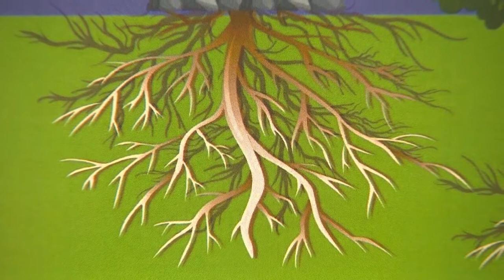Seall Air Na Craobhan | Taigh CBeebies ALBA | BBC ALBA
Tha Ruairidh agus Carrie a' seinn òran mu chraobhan.

Ruairidh and Carrie sing a song about trees.

Faic barrachd bho Taigh CBeebies an seo:
bbc.co.uk/iplayer/group/p06dcrh1
bbc.co.uk/cbeebies/shows/alba